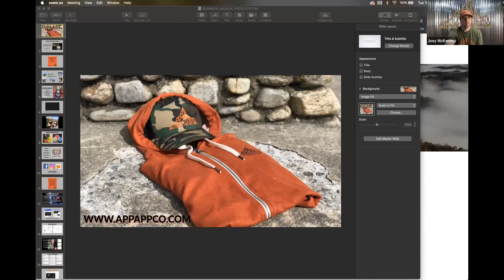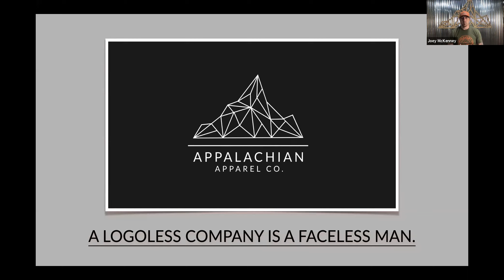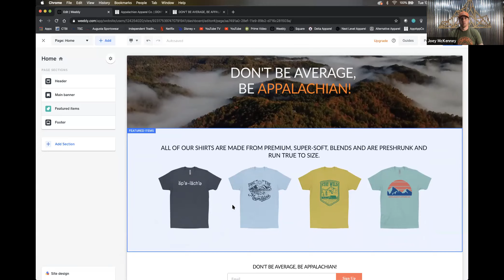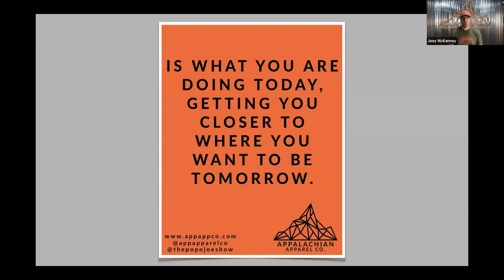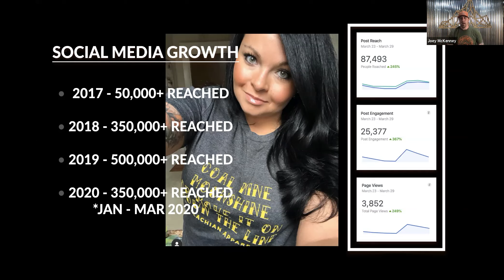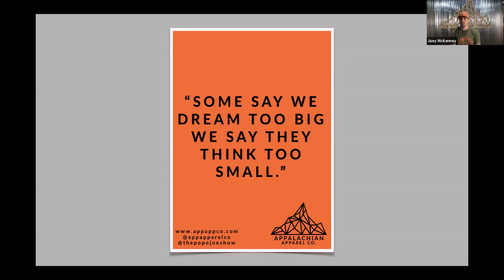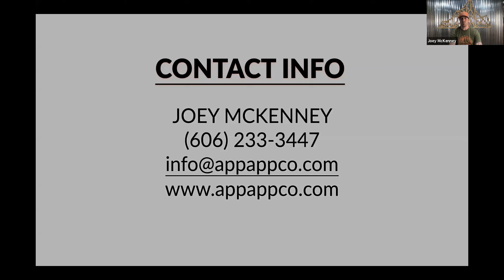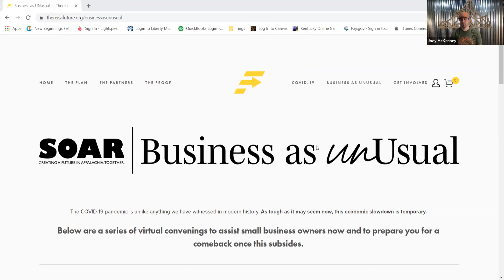Business as UNusual | Joey McKenney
COVID 19 has created a lot of challenges for small businesses in our region and some have had to shut down. However, Joey McKenney is using e-commerce to increase sales in this moment of crisis. Joey McKenney, Founder of Appalachian Apparel Co. is going to share his story, information on how to get started on e-commerce and creative ways to drive traffic to your website using social media.